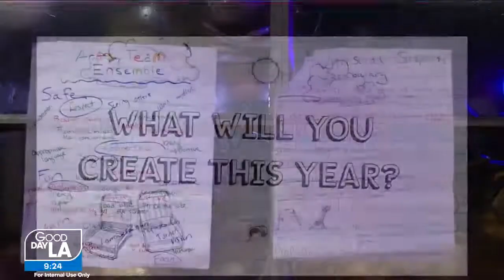Melissa Peterman & FOX Good Day LA's Michaela Pereira chat 2nd Annual Create-A-Thon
US board member and Create-A-Thon co-host Melissa Peterman joins FOX Good Day LA's Michaela Pereira to talk about how they met, the Create-A-Thon, and the important work of The Unusual Suspects for youth in LA. Check it out and thank you FOX Good Day LA!

Born out of the ashes of the 1992 L.A. Riots, The Unusual Suspects Theatre Company has grown into an award winning, model mentoring organization that uses theatre arts to reach youth in under-resourced communities, including kids in foster care, violence-plagued neighborhoods, gangs and juvenile corrections facilities, and their families.